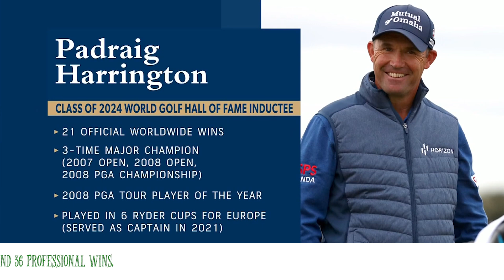Saint Patrick's Day 2023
Saint Patrick's day is upon us, the day where the whole world goes green and everyone is a little bit Irish! It makes us proud to see so many iconic buildings light up in green all around the world in celebration of Ireland's national holiday on March 17.
And, this year we should recognize the fact that our good friend and most famous Patrick from Ireland when it comes to golf - the one and only Padraig Harrington - has just been inducted into the World Golf Hall of Fame in the class of 2024! Padraig is Gaelic for Patrick and is a legend in our lifetime. 3 majors, 36 professional wins, Ryder Cup winner, Ryder Cup Captain, World Cup winner, Walker Cup winner and a fantastic Ambassador for Irish golf. Well done Padraig, we are very proud of your achievements! Check out the video below to see what Padraig says about golfing in Ireland!
Speaking of legends, it's said that Saint Patrick chased all the snakes out of Ireland. We like to imagine that this mass exodus is one of the reasons we have such amazing undulating fairways on our world class golf courses!
There are so many world famous venues and hidden gems to discover in Ireland - more than 400 golf courses, 1/3 of the true links courses in the world and 9 golf courses in the current Golf Digest World Top 100! And, there's our legendary 19th hole hospitality and stunning landscape with 40 shades of green.
So this Saint Patrick's day, press the green button, and start planning your unforgettable golf trip to Ireland!